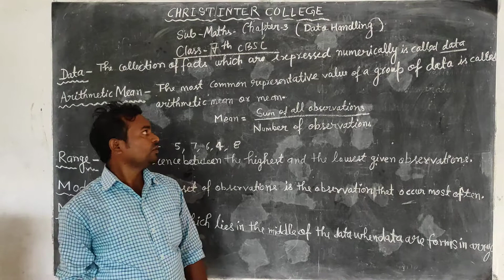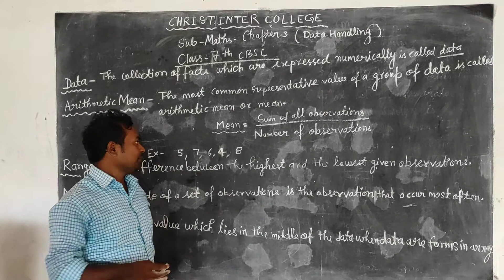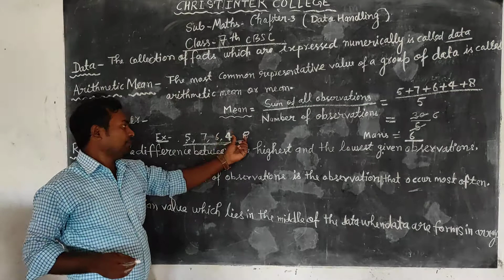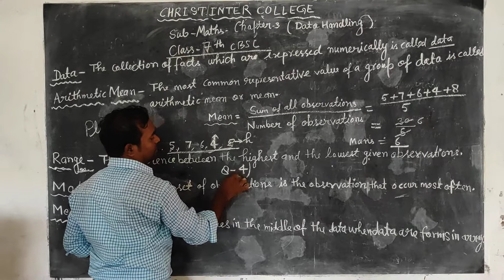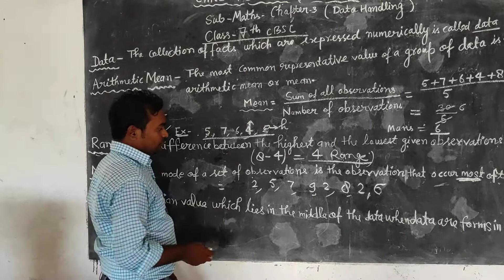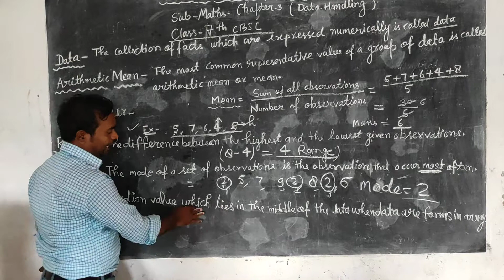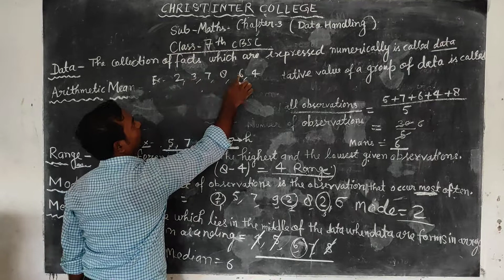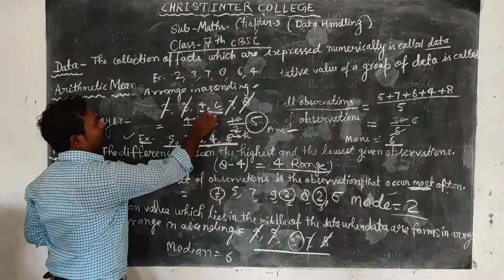Class-7 maths chapter-3 data handling